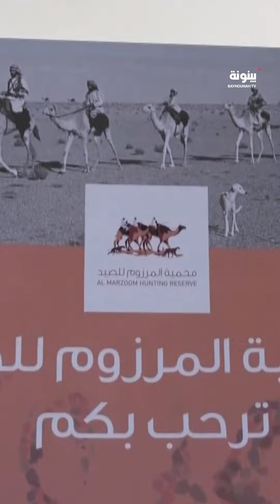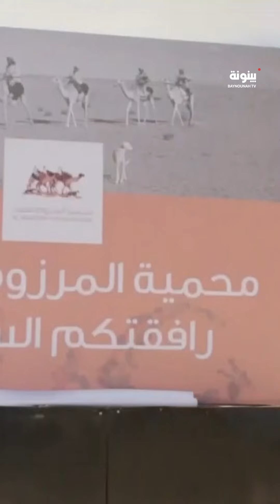محمية المرزوم.. أكبر محمية لممارسة الصيد بالطرق التقليدية في دولة الإمارات العربية المتحدة